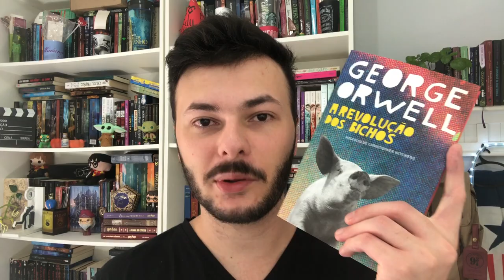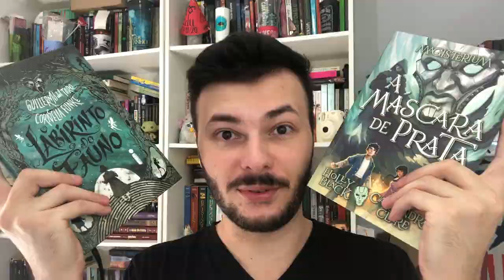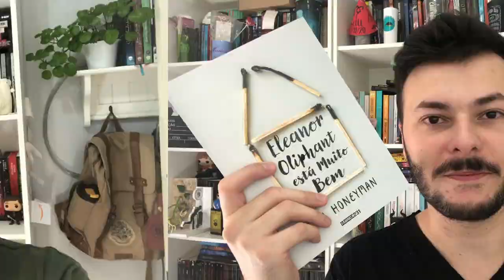MINHA TBR DA MARATONA LITERÁRIA DE VERÃO MLV2021 | Luckyficious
Neste vídeo eu mostro os desafios e livros que quero ler durante a Maratona Literária de Verão 2021 promovida pelo Victor Almeida do canal Geek Freak.
Este ano a maratona terá o tema mitologia grega e o time que escolhi foi do Deus Hades.
Quem mais é do meu time? Vamos ler muito, pessoal!
- A Máscara de Prata
- Eleanor Oliphant Está Muito Bem
- O Labirinto do Fauno
- A Revolução dos Bichos
- O Fundo é Apenas o Começo
Formulário para participar da discussão da LC de Eleanor Oliphant Está Muito Bem